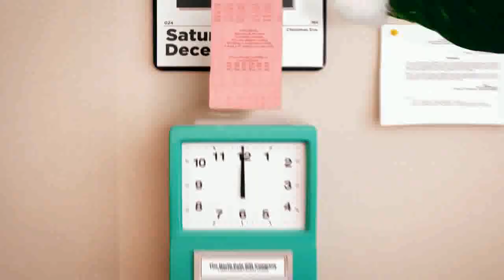6 January 2024